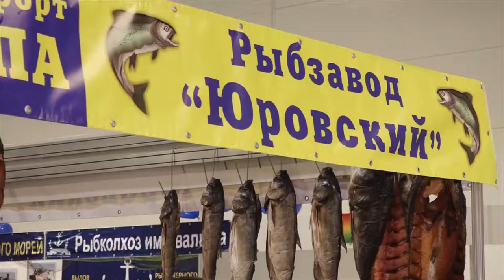Анапа привезла первое и второе места с 7 Кубанской агропромышленной ярмарки